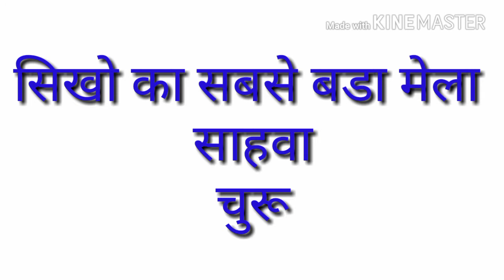Rajasthan GK राजस्थान के प्रसिद्ध मेले । rajasthan gk: rajasthan ke mele and tyohar